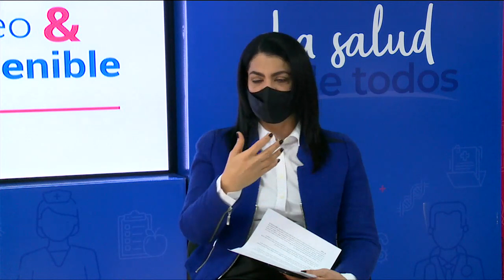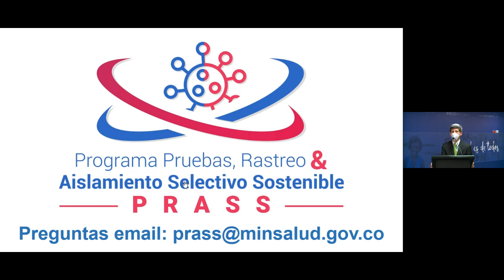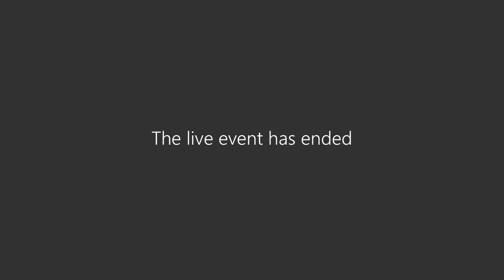Pautas para implementación del PRASS en su territorio